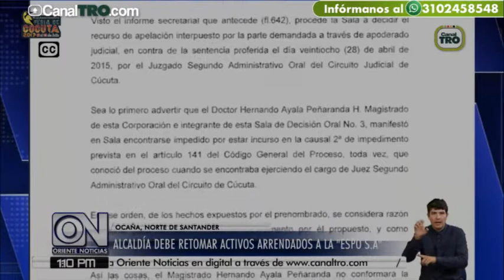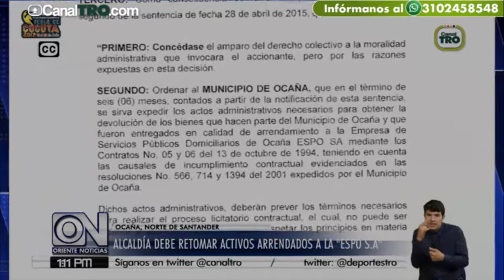Alcaldía debe retomar activos arrendados a la ESPO S A